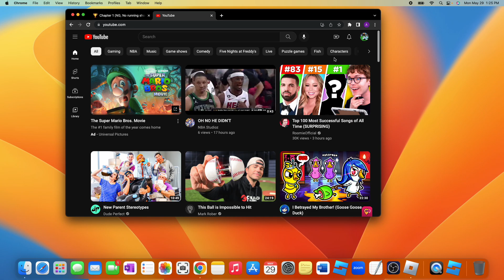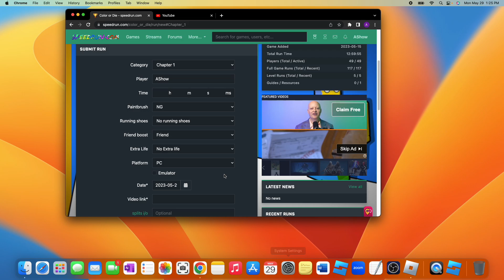WORLD RECORD Speedruning chapter 1 of color or die